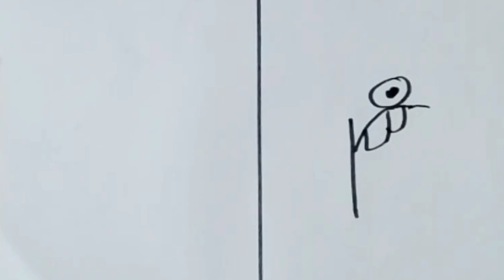How to Draw Alphabet Lore letter r in DO VS DON'T